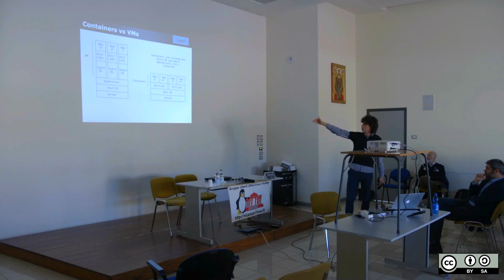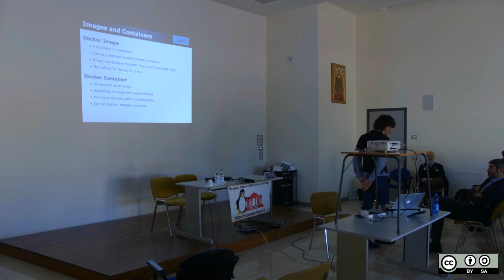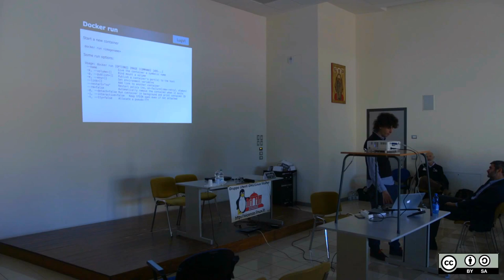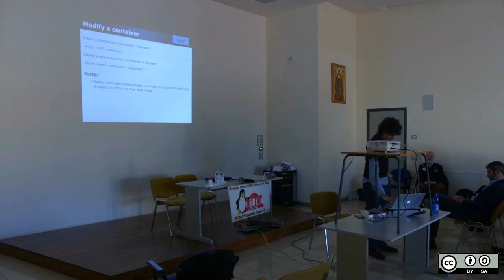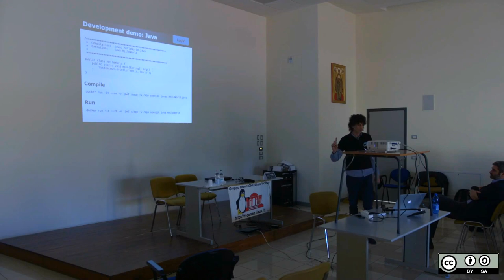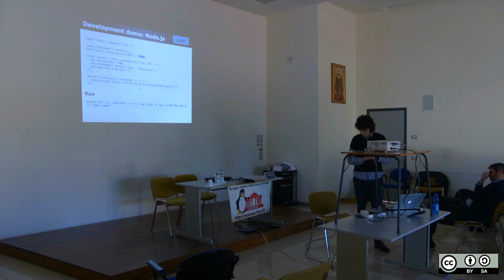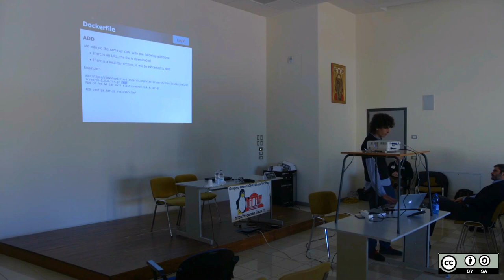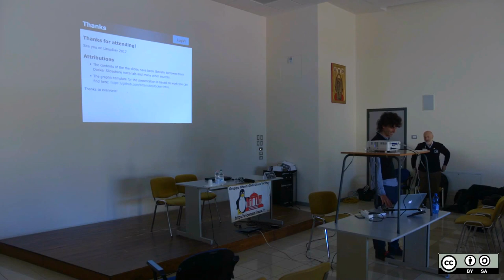Utilizzo di Docker come strumento di sviluppo - Carlo Carraro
LinuxDay 2016
LUG Vicenza